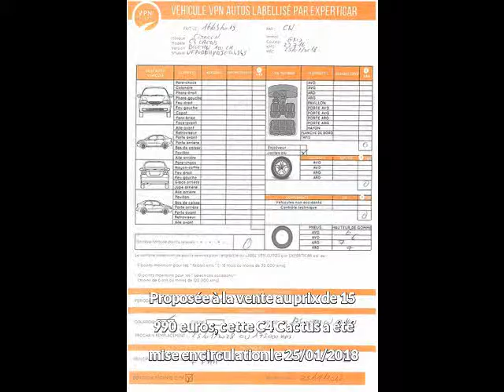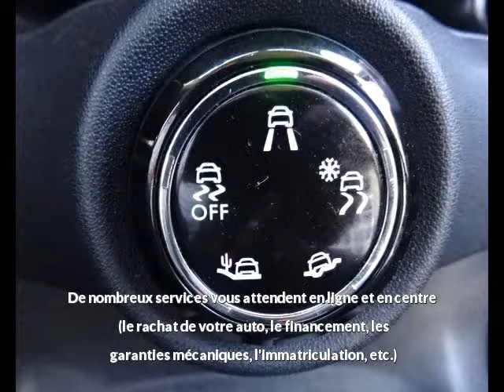Citroën C4 Cactus BLUEHDI 100 SHINE + JA17 + GRIP CONTROL à vendre à bordeaux chez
Contactez @VPNautos au 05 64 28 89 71. Voir l'annonce,

Détail de l'offre n°122717 de Citroën C4 Cactus BLUEHDI 100 SHINE + JA17 + GRIP CONTROL :
Prix : 15 990 euros
Marque : Citroën
Modèle : C4 Cactus
Version : BLUEHDI 100 SHINE + JA17 + GRIP CONTROL
Moteur : Diesel
Boîte de vitesse : Manuelle
Couleur : GRIS PLATINIUM
Nombre de portes : 5
Date d'immatriculation : 25/01/2018
Kilométrage : 24 000